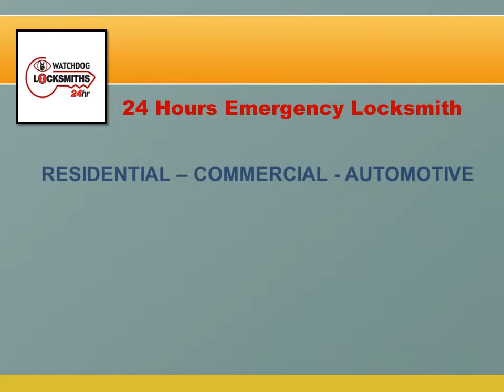24 Hours Emergency Locksmith Kensington - 0800 389 9965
Searching for emergency locksmith near Kensington? Watchdog Locksmith provide 24 hour services at unbeatable price.